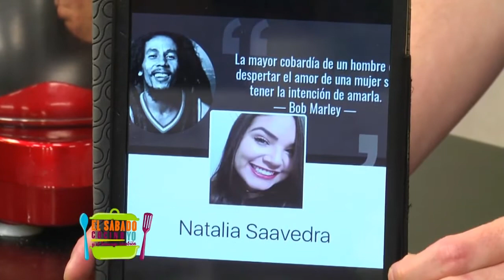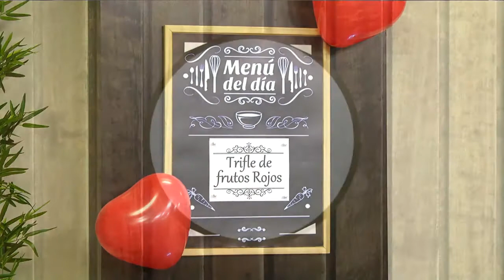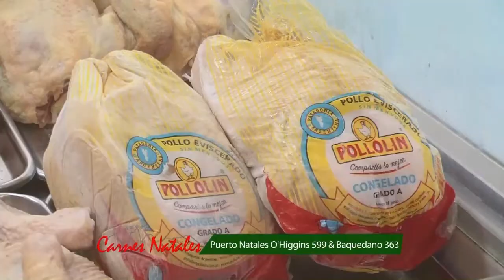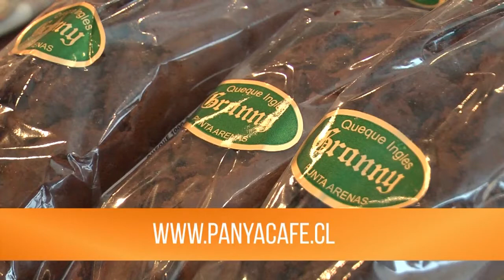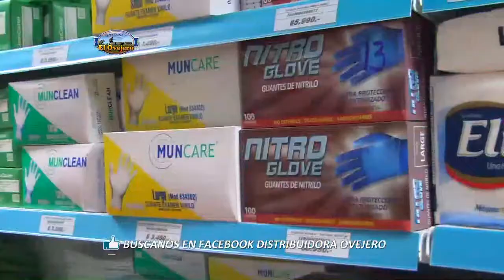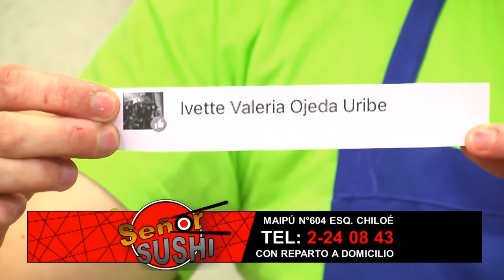TRIFLE DE FRUTOS ROJOS / EL SÁBADO COCINO YO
Receta del día de la Madre ❤️🍰"TRIFLE DE FRUTOS ROJOS"🍓❤️ (6 personas)

INGREDIENTES:
-1 taza de frutillas
-1 taza de arándanos
-1 taza de frambuesas
-1 Paquete de galletas de Champagne
-250gr de queso Filadelfia
-1 taza de crema para batir
-3 Yemas de huevo
-3 cucharadas de azúcar
-1 cucharada de esencia de ron
-Canela en polvo para decorar

PREPARACIÓN:
1.-Tomar un olla y colocar todos los frutos rojos con una cucharada de azúcar y la esencia de rol, dejar hervir por 4 min. y reservar. (Si no tuvieras algunos de los frutos reemplaza por el que más te guste)
2.-Luego batir la crema con una cucharada de azúcar por 4 min. y reservar en el refrigerador por 20 min.
3.-Luego batir las 3 yemas con una cucharada de azúcar por 4 min. , luego agregar el queso Filadelfia e incorporar batiendo por 1 min. agregue la crema reservada con una espátula con movimientos ondulatorios, de eso tomamos nuestras manga pastelera colocamos nuestra preparación y al refrigerador por 20 min.
4.-Tomar nuestras galletas de Champagne y triturarlas hasta quedar pequeños trocitos.
5.-Luego que tenemos todo eso armamos de la siguiente forma:
Tomamos un vaso o budinera y colocamos una cama de galletas de un cm de espesor , le colocamos la salsa de los frutos rojos más la fruta de este hasta completar otro cm de espesor, luego tomamos nuestra manga del refrigerador y aplicamos 2cm de mezcla y lo repetimos todo esto por segunda vez, terminamos con canela en polvo y frutillas para decorar.

Tips: Si no quieres hacer el paso 1, reemplaza por mermelada y agrega la fruta sin cocinar.
Si no quieres hacer el paso 2 y 3, reemplazar por crema chantilly en spray, acuérdate de agitar el envase del tubo y agregar a la preparación.